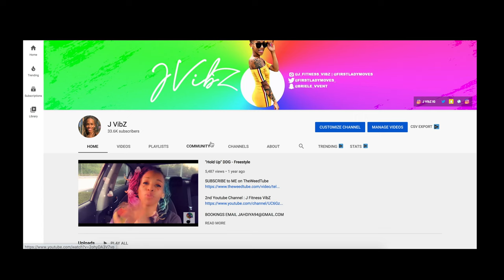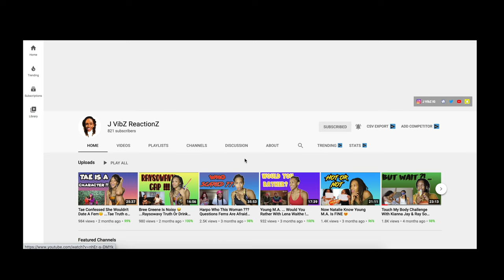Touch My Body Lesbian Couple Edition... Must Watch